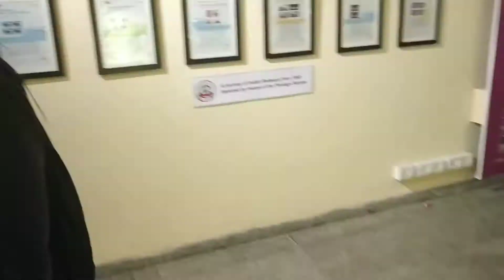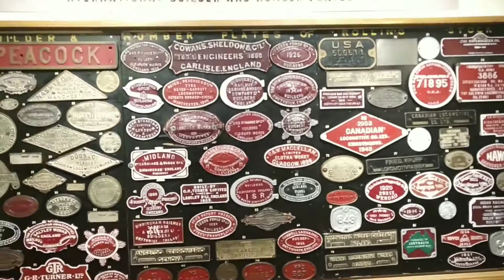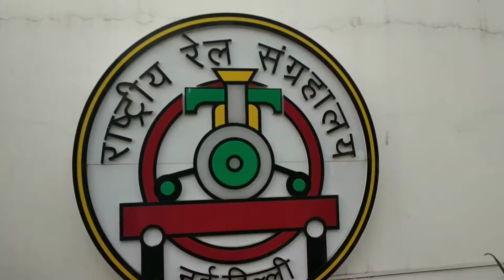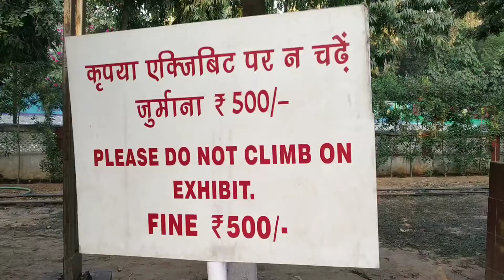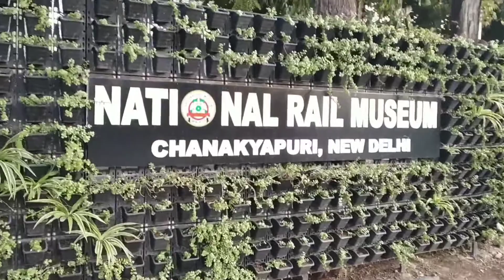National Rail Musium Delhi / Rising Arshan /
Corona se pehle Arshan or uska cousin apne mammi papa ke sath National Rail Musium gaye the...

ab corona me to kahin bahar ja nhi sakte kyu na apni yaado ko taza kiya jaye...

or

jinhone abhi tak National Rail Musium nhi dekha hai...is video me ke zariye unko bhi dikhaya jaye.

friends

aap is video ko end tak dekho...bahut maza aayega...

YouTube channel name:
Rising Arshan

Rising_Arshan.